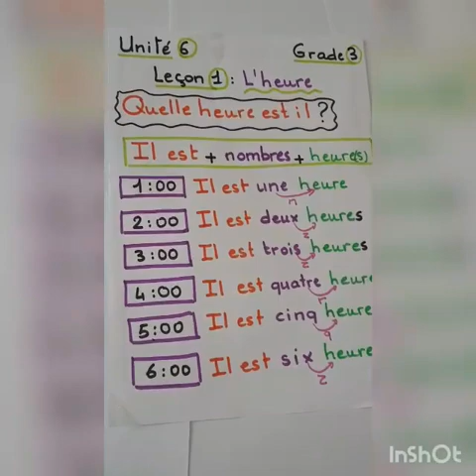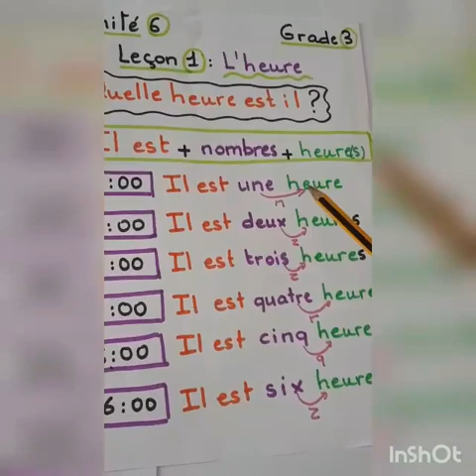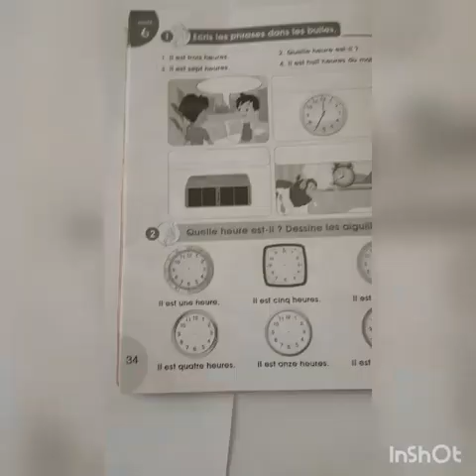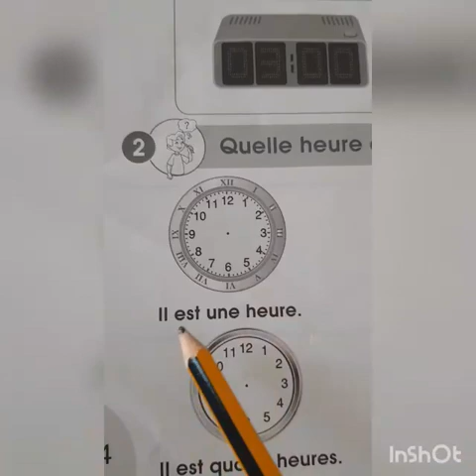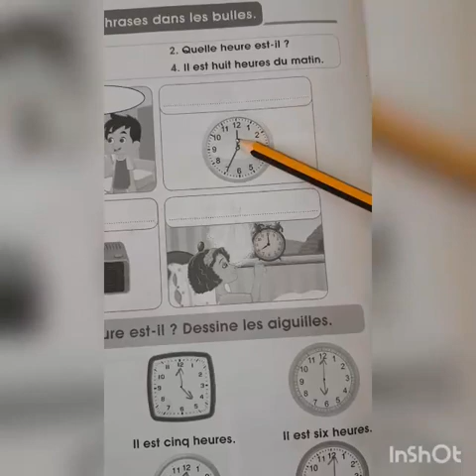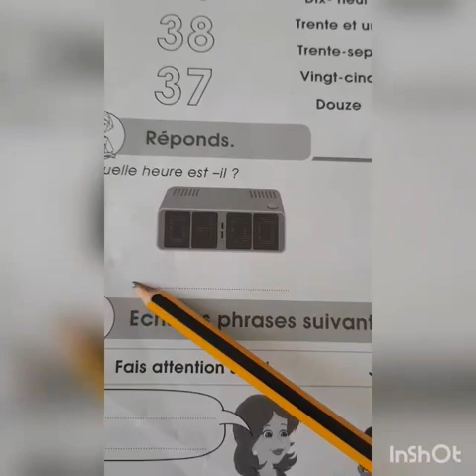Grade 3 unit6 lesson 1 L'heure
lesson 1  L'heure